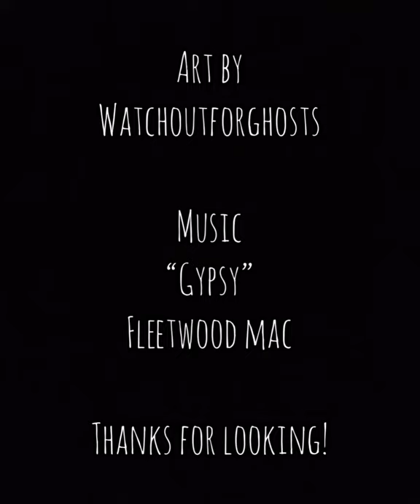First Digital Time Lapse!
Time lapse of a digital portrait I did for a commission piece requested of me through a fan on Tik Tok! Please be kind as I'm still learning the medium, although if anyone has any tips or pointers I would love to hear them!

*Please credit the appropriate artist for their work! Thanks!*